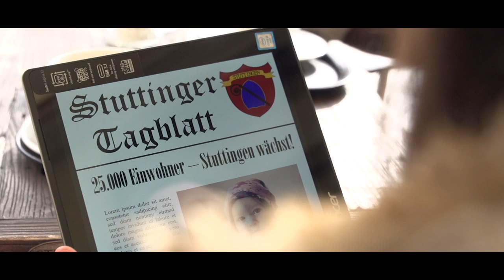Planspiel Stuttingen - Imagevideo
Wie funktioniert Kommunalpolitik? So schwer ist das nicht - das vermittelt das kommunalpolitische Planspiel "Stuttingen" der LpB BW für Haupt- und Werkrealschulen.

Stuttingen zeigt, wie Jugendliche sich in diese Prozesse einmischen und ihrer Meinung Gehör verschaffen können. In erster Linie wurde es für Jugendliche ohne oder mit wenig Vorwissen geschrieben.
Das Planspiel bietet die Möglichkeit, sich mit jugendrelevanten Themen auf kommunaler Ebene auseinanderzusetzen und kommunale Entscheidungsprozesse und Strukturen nachzuvollziehen.

BESTELLUNG
Das Planspiel kann hier bestellt werden: Kosten: 2€ + Versand
Das Heft ist eine Spielanleitung für Lehrerinnen und Lehrer sowie weitere, in der Jugendbeteiligung tätige Personen, die das Planspiel eigenständig einsetzen wollen.

WAS IST EIN PLANSPIEL? Die Reihe „Planspiele“ der Landeszentrale für politische Bildung Baden-Württemberg unterstützt eine handlungsorientierte Lehr- und Lernmethode, die wie kaum eine andere geeignet ist, politische Zusammenhänge zu vermitteln und das „Erlernen“ von Demokratie auf spielerische Weise zu ermöglichen.